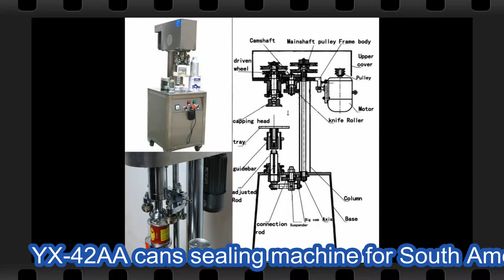electric cans sealing machine lids container sealer closing equipment Machine à sceller les canettes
The instinctive different between model YX-42AA Cans sealing machine semi automatic with the model YX-41AA
Cans sealing machine is the design of keeping stationary for cans during sealing ,which can avoid the demage
to the cans and products effectively during sealing .
Specification of Model YX-42AA electric cans sealing machine lids container sealer closing equipment Machine à sceller les canettes semi automatic:
Model YX-42AA Cans sealing machine with cans stationary during sealing
Package Wooden crate Material stainless steel
MaterialPower and W ~220V/50Hz
Power consumption: 550W
Suitable height 30~350mm
Suitable diameter 50~200mm
Sealing speed 700~1800 cans/h (depend on workmanship)
Machine size 660*400*1350mm
Weight 105kg
Structure made of motor, rotation-part, major axis,
wrench, pallet, pedal switch, rack mount.
Features of cans sealing machine model YX-42AA cans sealing machine with still cans non-rotary can during sealing
1.The cans sealing machines model YX-42AA is the one specially designed for cans non-rotary during cans sealing process . Because for the normal cans sealing
it sometime flips off the cans after fininishing the cans sealing so you must with the hand stop it during sealing .The model YX-42AA can solve this unconvenience
by adopting the specially capping head and moulds which can keep the cans stable and stationary during cans sealing .It avoids the risk of any damage to the cans and
the materials inside it .
2.Reliable Quality, simple and convenient operation. This semi automatic can sealing machine is an ideal equipment for the food, drinks, tea and other industries essential.
3.Customzied service for this semi automatic can sealing machine is available. According to customer different can size.
4.This semi automatic can sealing machine is suitable for small capacity production, economice price.